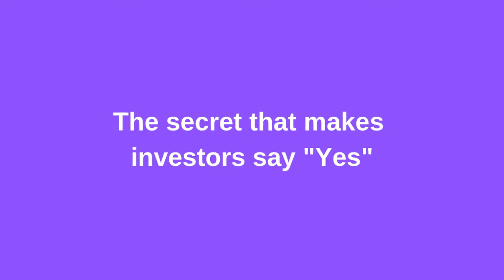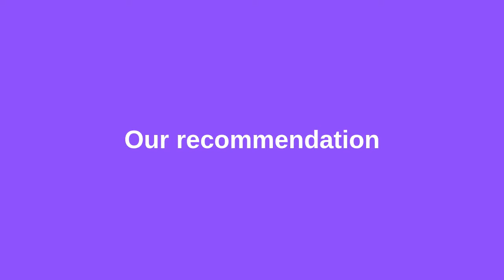When Should You Build Relationships With Investors?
In this video, The Startup Station's founder and President, Victoria Yampolsky, discusses when it's the right time to start building relationships with investors.